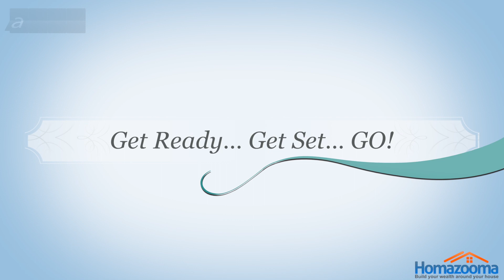Tiny House Time Lapse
Watch a tiny house time lapse created from shooting 85,000 still pictures.

tiny house on wheels free house
small house movement